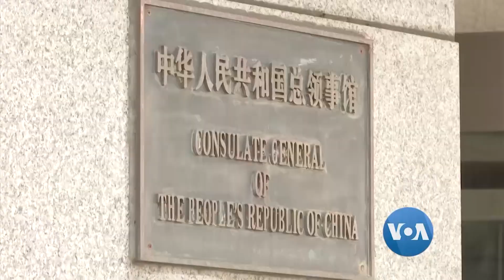တ႐ုတ္နဲ႔ ဆက္ဆံေရးကိစၥ အေမရိကန္ ေ႐ြးေကာက္ပြဲမွာ အခရာက်